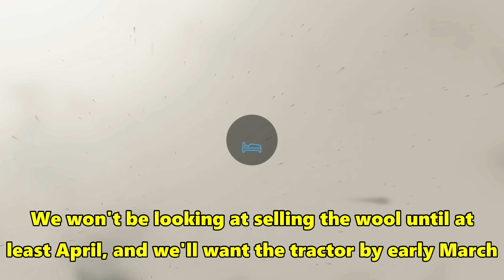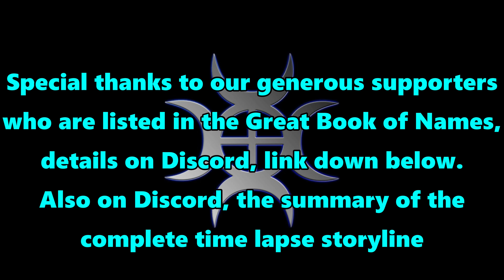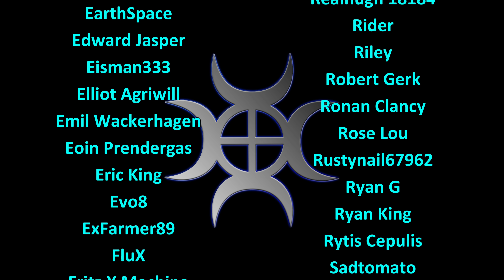FS22 Timelapse, Old Stream Farm #12: Muck Spreading With A Roto Spreader!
Now that the compost tower has had time to make our compost, we can get the muck spreader out and spread some of it on the grass fields!

Music
Track 1